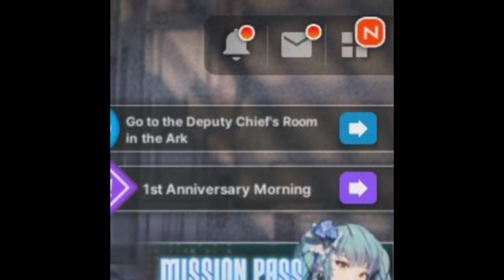Red hood gacha exe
NIkke story is very very deep...

if you want a game that has a complex story, sad story in post apocalyse world

just try this game i think you will hook in this game after finishing prolog

trust me

TBA